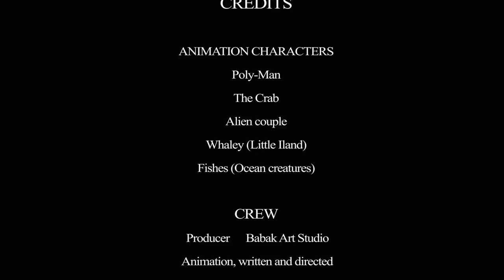Discover PolyMan Stories: Season 1 | A 4K Animated Journey Awaits! 🦀🦁🐓🪱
Welcome to PolyMan Stories: Season 1 | Dive into Ultimate 4K Adventures! 🦀🦁🐓🪱 Join PolyMan on an Epic Journey Through a Vibrant 2D Animation Series for Kids and Families! Experience Wild Island Escapades with Friends and Foes as PolyMan Encounters a Mischievous Crab, a Roaring Lion, a Curious Rooster, and a Playful Worm. Perfect for Family Fun and Laughter, this Animated Series is Packed with Excitement! Don't Miss Out on PolyMan's Thrilling Adventures! 🌊🎉
Welcome to Babak Art Studio!
Dive into the world of creativity and imagination with Babak Art Studio, your ultimate destination for captivating 2D animation, enchanting cartoon series, stunning oil paintings, and vibrant digital art. Our channel is a haven for art enthusiasts, storytellers, and dreamers of all ages.
Video Title: Welcome to PolyMan Stories: Season 1 | Ultimate 4K Adventure! 🦀🦁🐓🪱 | 2D Animation Series